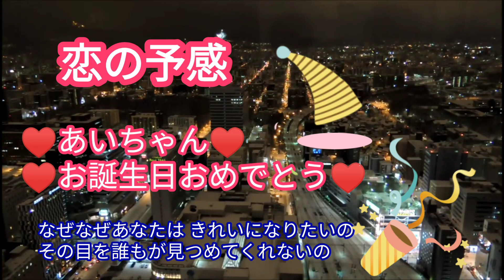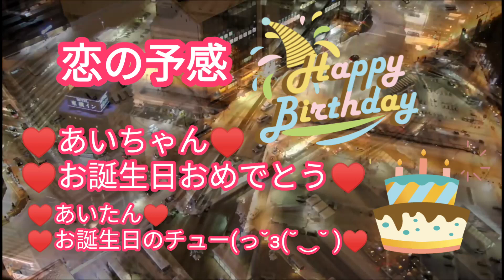【あいちゃん💖お誕生日おめでとう💖】恋の予感/安全地帯/Coverタカミツ【札幌の夜景】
💖ハムちゃんWhiteAngelのお母さん💖

チョー💖可愛い💖あいちゃん💖が
10月7日に満20歳（年齢不詳😁）の誕生日を迎えました(*＾3＾)/～♡

チョー💖可愛い💖あいたん💖

あいちゃん💖とは何時もコラボでお世話に成っており感謝の気持とチョー大好き💖なので(っ˘з(˘⌣˘ )💖

あいちゃん♥の大好きな曲【恋の予感】
をプレゼント曲に選んで見ました(*˘︶˘*).｡*♡

チョー💖可愛い💖あいちゃん💖
ファミリー💖これからも宜しくでチュー💏💖